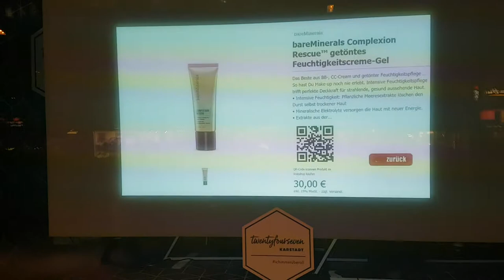Vorführung Karstadt - nur interner Gebrauch